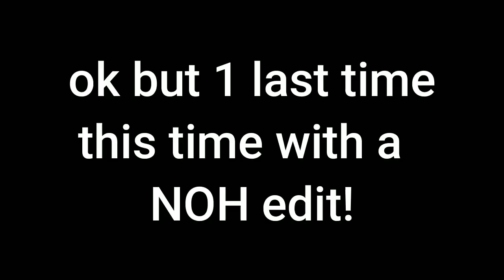Bloodline 1842 at Knotts Scary Farm 2022 | NEW MAZE ANNOUNCEMENT | Haunt 2022 Update Episode 14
In this video, Sammy and I break down and give our reactions to Knott's Scary Farm's newest maze announcement, Bloodline 1842!
(Description and Links for things)